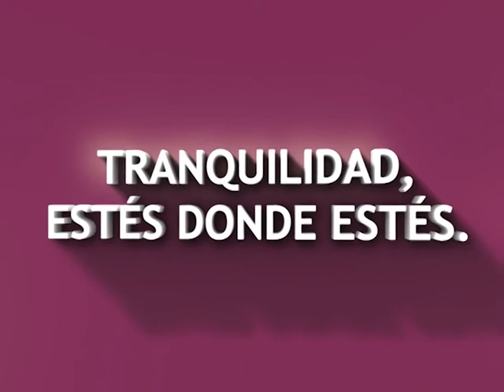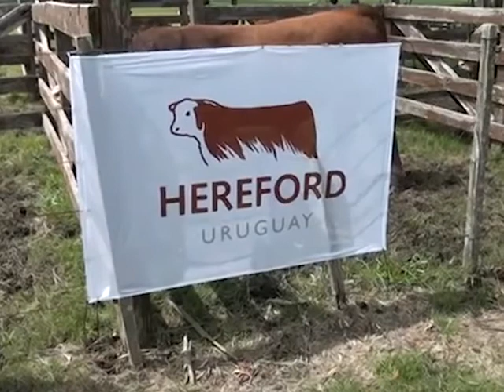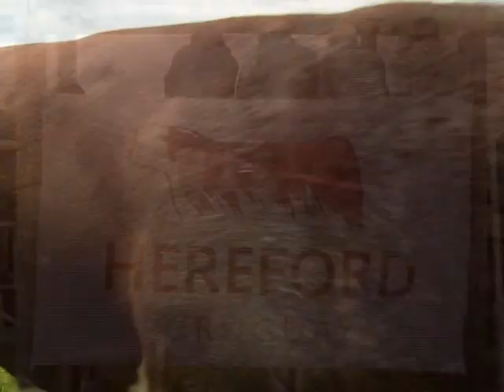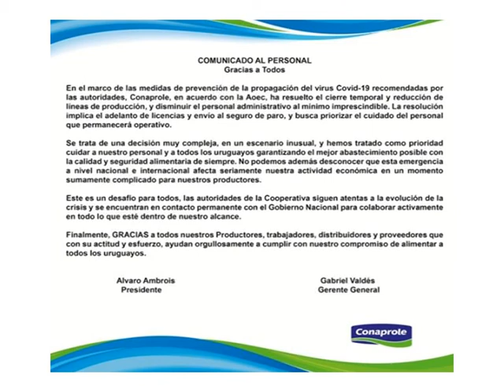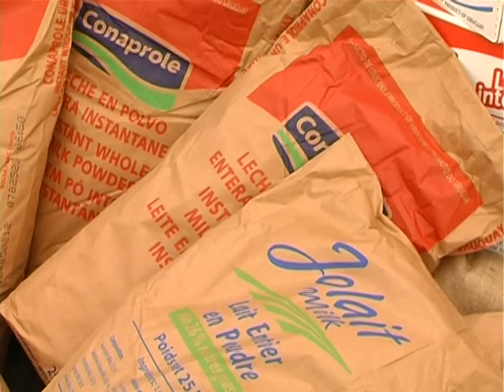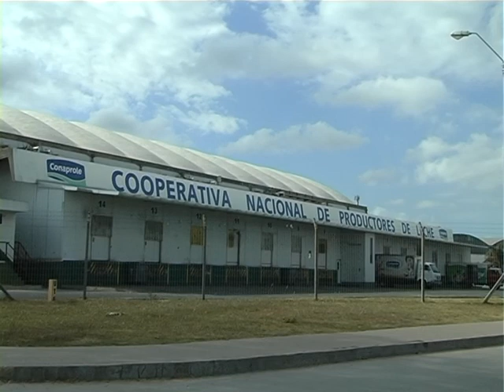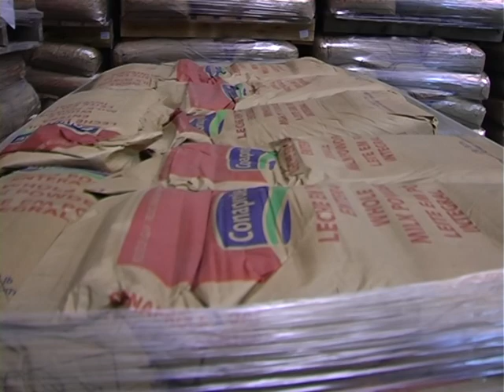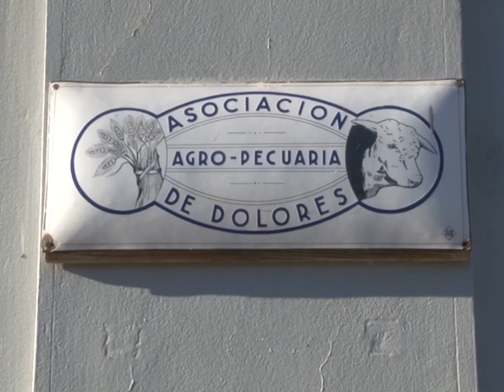AGRO INFORME PROGRAMA VIERNES 27 DE MARZO 2020